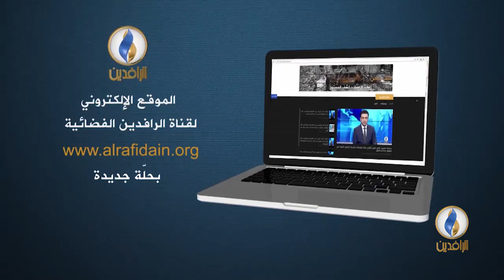بحُلَّة جديدة .. قناة الرافدين تطلق موقعها الإلكتروني